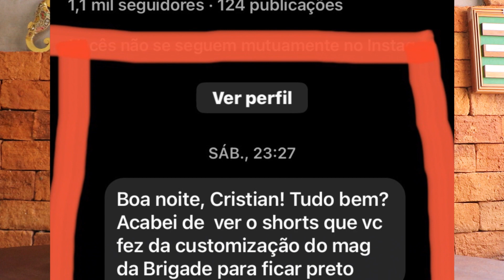Pintando Carregadores Brigade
Olá Amigos (as), sejam todos muito bem vindos , novamente.
Pessoal devido ao grande interesse e a sugestão de um seguidor e amigo ,aqui do canal , Filipe O. Draxler, fiz esse video mostrando o passo a passo , de como pintei , customizei os carregadores da Brigade, espero que gostem e fique bem demonstrado. Duvidas, criticas e comentários , SERAM SEMPRE MUITO BEM VINDOS... FIQUEM TODOS COM DEUS , VALEU.